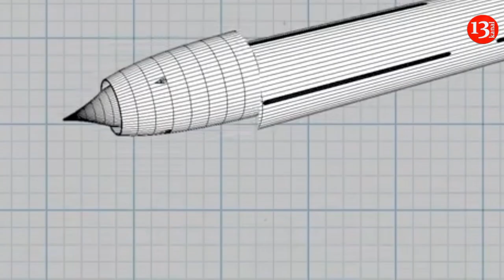West won’t be able to halt India-Russia military partnership